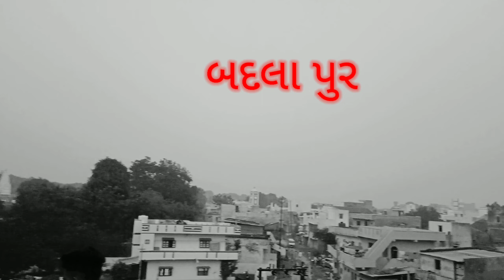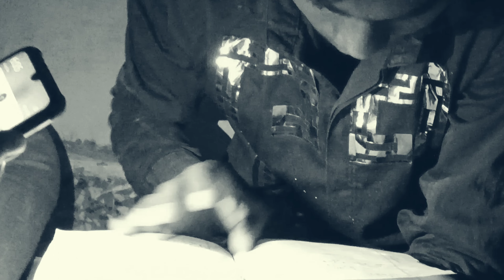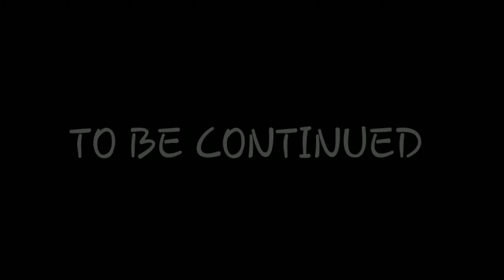AMAR AKBAR ANTHONY THE MENTION EP 2 SHORT MOVIE